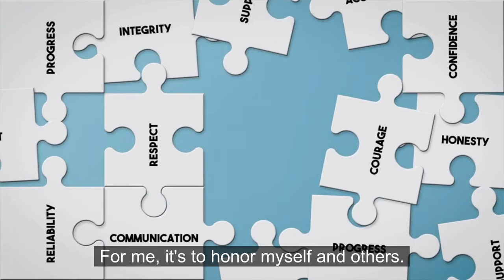How to Deal with Passive Aggressive Behavior - Part two of a three part series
Addressing passive aggressive behavior is one of the most difficult types of conflicts!  Here I share a couple of essential personal development tips to help you followed with specific strategies to handle they three types of passive-aggressive behavior covered in part 1 of this series.
Please ask questions!
00:00 Intro
01:07 Two top personal development areas to set you up for success
03:00 Dealing with withdrawal, silence, avoidance
04:31 Dealing with In-Person subtle put downs
08:45 Shutting down when others are talking about another behind their back

Earn your Blue Belt in Conflict Mastery!